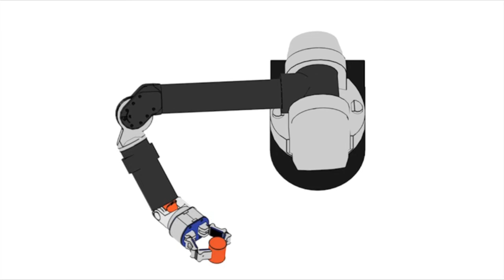Post-Contact Object Motion Compensation with Adaptive Hands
Minas Liarokapis and Aaron Dollar, "Grasp Synthesis and Post-Contact Object Motion Compensation with Adaptive Hands"